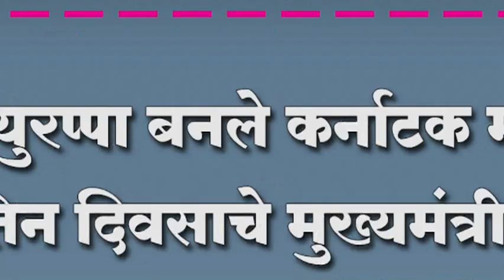येडियुरप्पा बनले कर्नाटक मधील तिन दिवसाचे मुख्यमंत्री ; कर्नाटकात भाजपा सरकार पडले